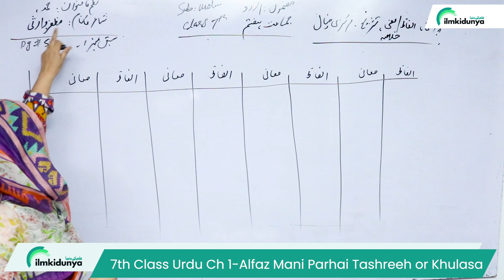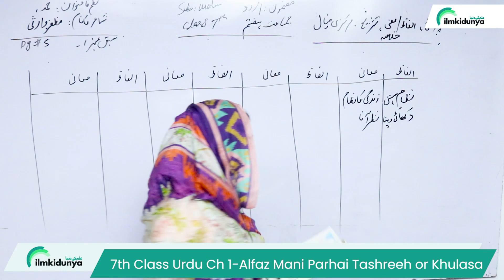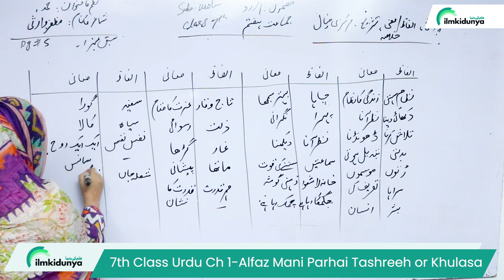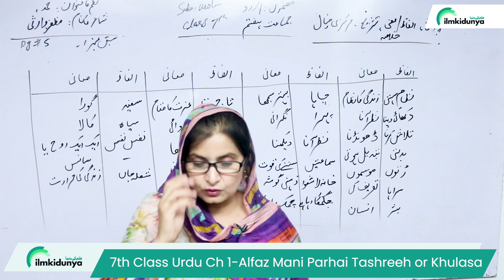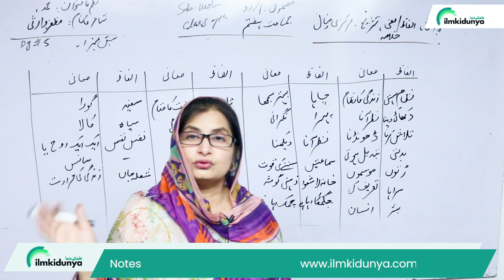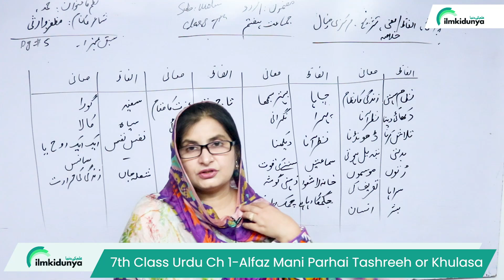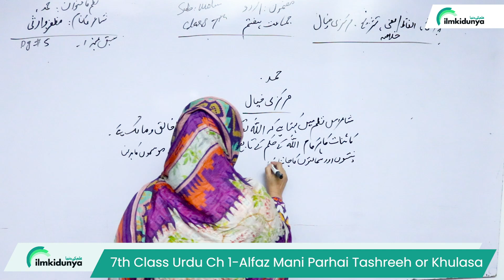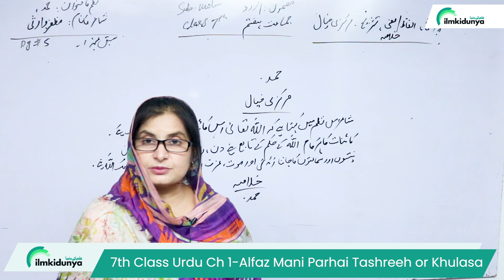Class 7 Urdu Chapter 1 Hamd Khulasa - 7th Class Urdu Chapter 1 Tashreeh - Urdu Class 7 Chapter 1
In this online video lecture, teacher explains 7 Class Urdu Chapter 1 Hamd Khulasa - 7th Class Urdu Chapter 1 Tashreeh  - Class 7th Urdu .

7th class urdu chapter 1 khulasa,
7 class urdu chapter 1,
7 class urdu chapter 1 hamd question answer,
class 7 urdu chapter 1 exercise,
class 7 urdu chapter 1 khulasa,
class 7 urdu ch 1 mcqs,